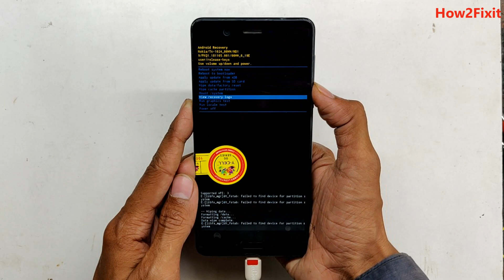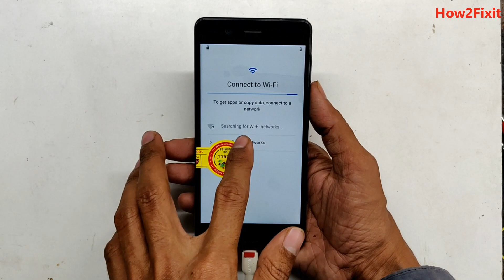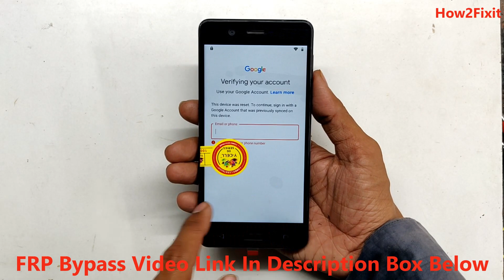Nokia 5 TA-1053 Hard Reset || Hang on Logo Problem Solution & Pattern Unlock 2020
Nokia 5 TA-1053 Hard Reset Hang on Logo Solutions & Pattern unlock